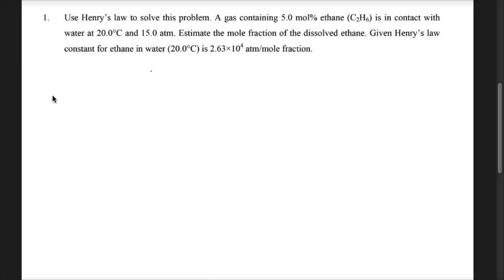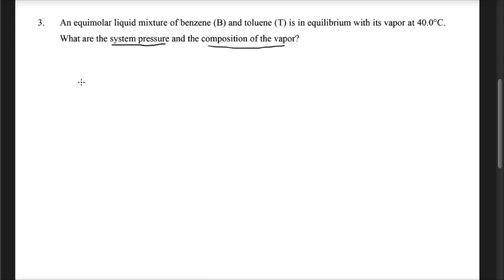Material & Energy Balance : Tutorlal Multiple Phase Part 1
Chapter 3 Part 2 Q1,3,5